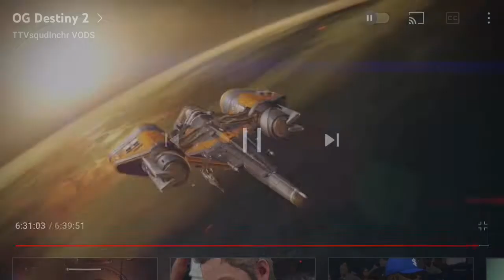Destiny 1: Missions On Venus p2